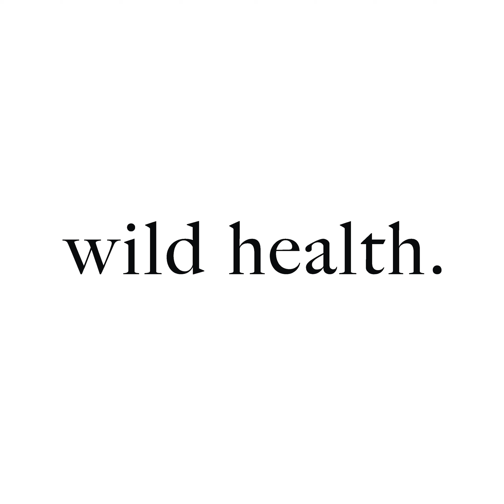Episode 140 - Why we should care about a 1% mortality rate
Why we should care about a 1% mortality rate, vaccine updates, and long term cardiac complications from COVID-19. July 16th COVID update.